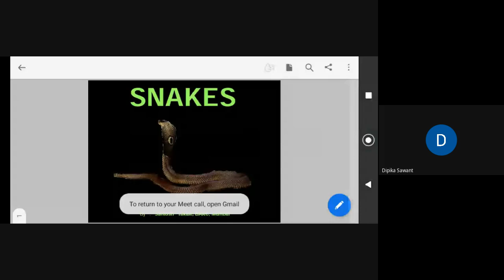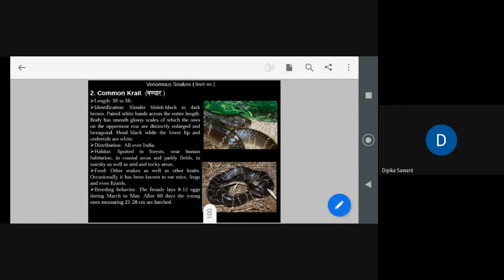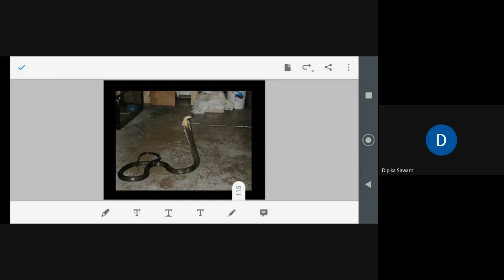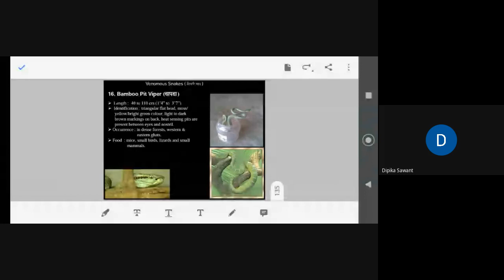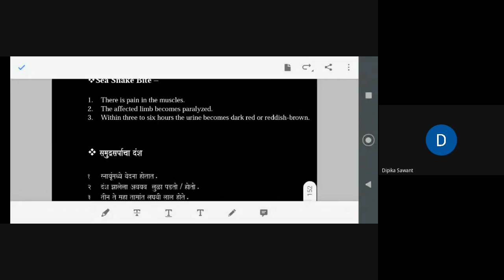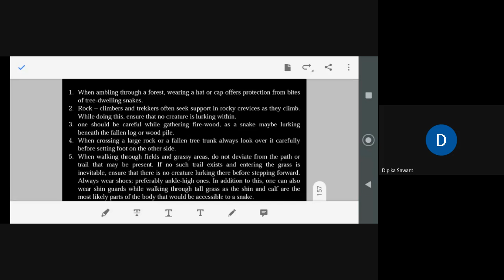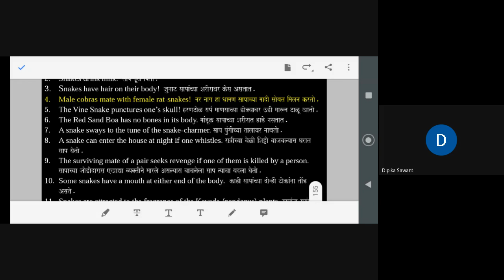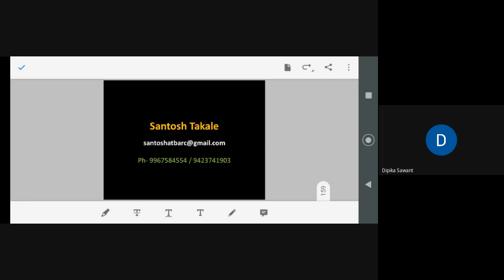Lecture by Santosh Takale on Snakes Myths and Facts Part 2 Dt 13Aug2021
Respected Teachers, Parents & Students,

This is Santosh Takale, Sr Scientist, BARC Mumbai. Apart from my official work, I am involved in Science communication & other social activities on my own.

This message is request Letter to arrange Online Webinar on "Universe, Astronomy, Career guidance & Scientific temper" for your students and teachers. It is completely free of cost.

This program can be planned as Scientist Student interaction activity.

Please note, By the end of 2021, I have delivered 2650 Lectures on 'Scientific Temperament' addressing Nine Lakhs (8,75,000 nos) of students, teachers & general public of ALL States & UTs (except Ladakh) of India. All the expenses were borne by self.

The whole intention of my efforts is to Inculcate innovative thinking in students, Integrate Nation with rational thinking, Protect & Conserve Natural resources on Humanitarian ground. Mission is to inculcate "Scientific temperament" in every human being to achieve "Sustainable development & Universal brotherhood".

For additional details search Santosh Takale on the Internet.

This is completely personal Project & All expenses are done by self.

For Confirmation kindly message on

Please attend webinar or go through this YouTube video, Participation Certificate & Feedback link are attached here. Please forward these links to your complete School family.

Webinar Video : As above &

Regards.

Santosh Takale, Sr Scientist, BARC, MUmbai